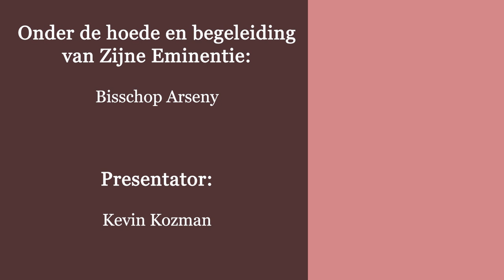Benodigdheden in onze Kerk - cymbalen + triangel - “De hemel op aarde” - Dienaar Kevin Kozman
“Aflevering 4-
Benodigdheden in onze Kerk - cymbalen + triangel